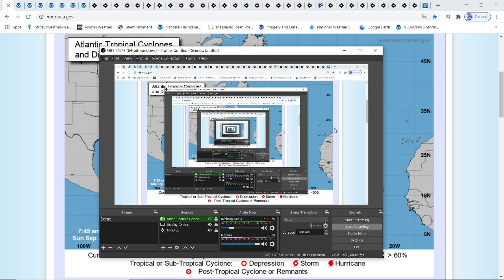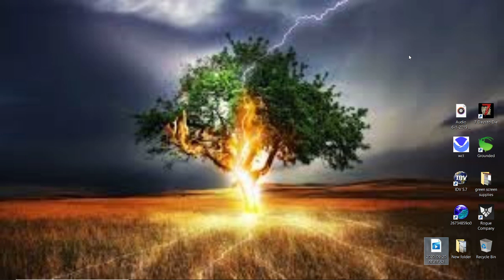Hurricane Teddy Forecast - Tropical Storm Beta Update, No Hurricane - WeatherMan Plus